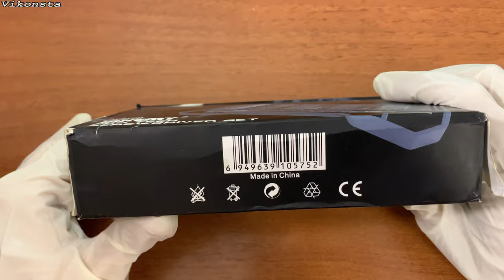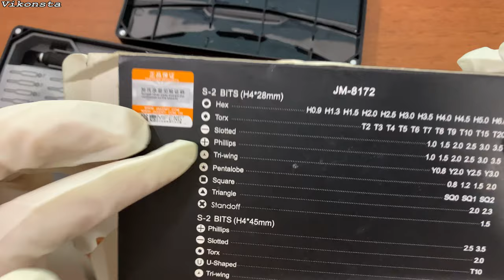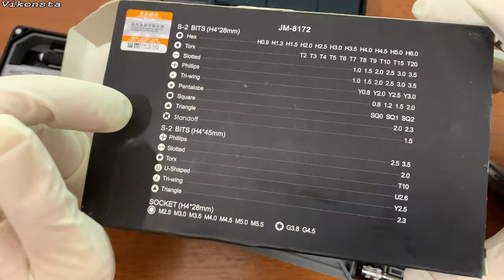Набор инструментов с Aliexpress. Инструменты для дома, ремонта. Обзор JAKEMY JM-8172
Обзор набора инструментов с Китая, Aliexpress. Если Вы не знаете какие взять инструменты для дома и ремонта телефонов, плантештов, ноутбуков, техники, машины, то стоит обратить внимание на этот набор - JAKEMY JM-8172. Качество материала - сталь S2 - отлично себя показывает в работе с различными прочными деталями.